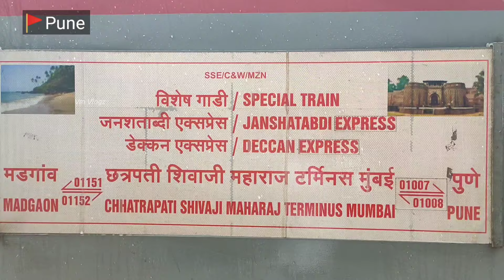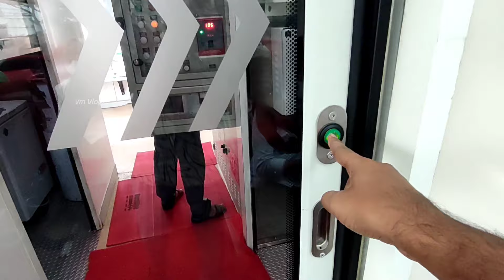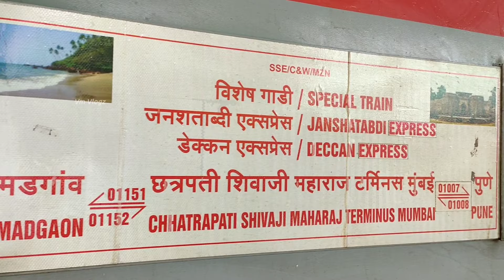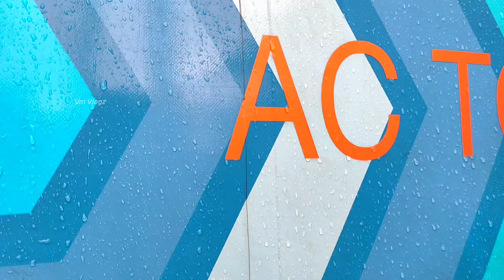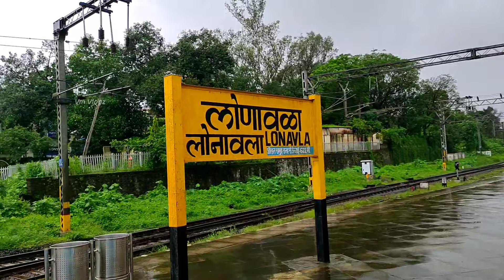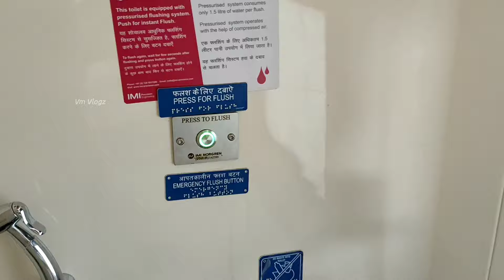Vistadome coach 🚇1st Tamil in Tamil❣️Pune Mumbai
Hi This is VINOD in this video i have travelled in vistadome Coach (1st class ac Executive Car) attached in Deccan Queen Express from Pune to Mumbai.

Fare : RS 930/-

The content in this video is purely Mine.

KEEP SUPPORTING ME WATCH THE VIDEO  & ENJOY 😍